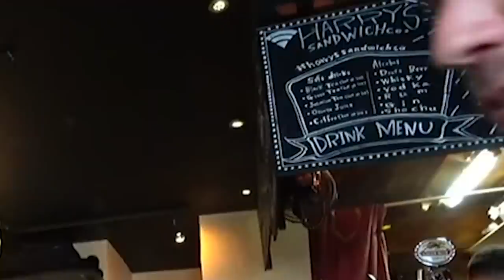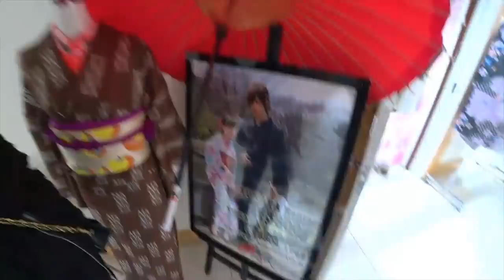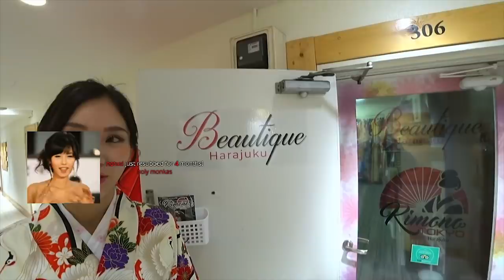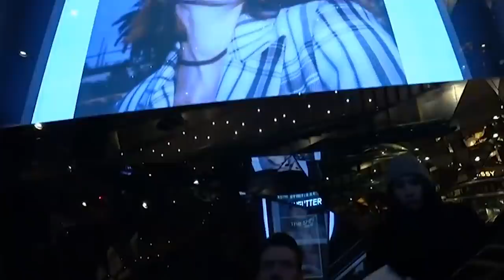I BOUGHT HER AN $1800 LOUIS VUITTON BAG...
Jake and chat find Water a kimono to wear, take some pictures, and later closes off the Singapore bet. 🦀SAVINGS ARE GONE🦀! Click▼